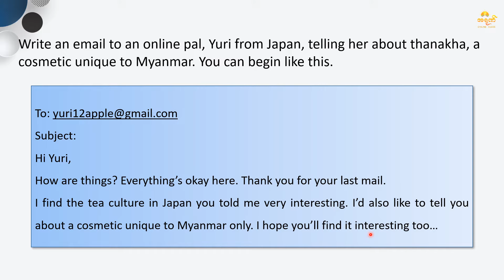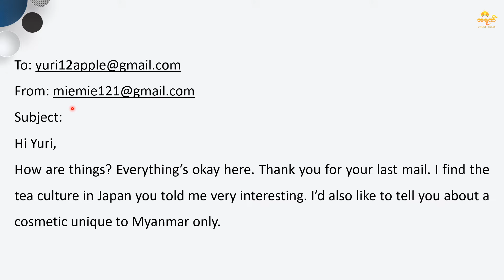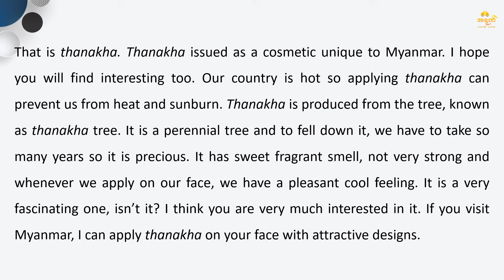Grade 10 English , Unit 11 Writing